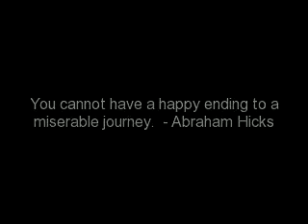Response Video: Learning2BThin Part 2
more of my thoughts.

You can be successful!